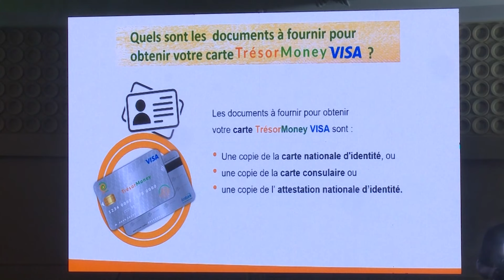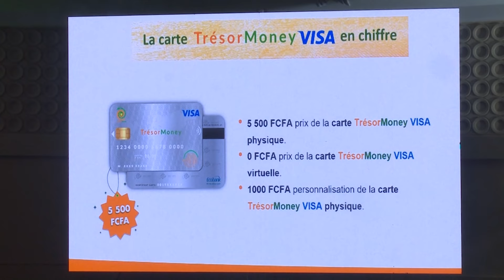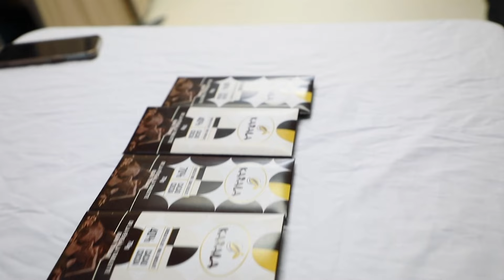Le Flash de 18 Heures de RTI1 du 18 juillet 2024 par Marie Laure N'goran